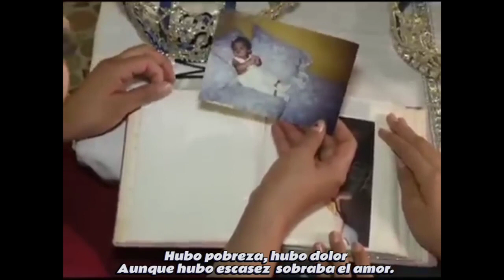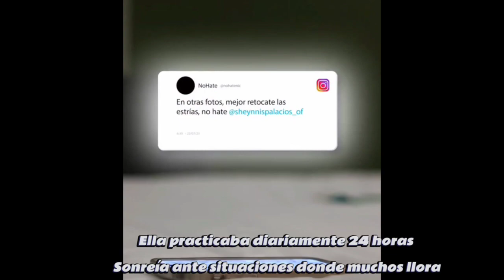Las vueltas de la vida - Sir Wally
canción para nuestra miss universo
un honor y una alegría que necesitábamos
viva Nicaragua!!
descarga en todas las plataformas